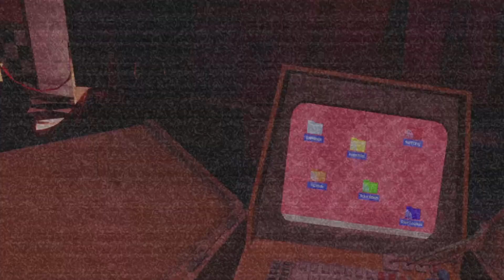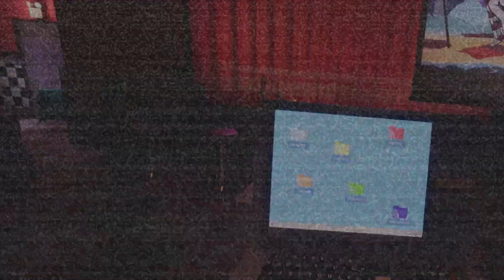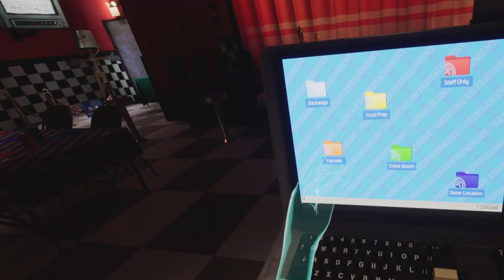Replaying FNAF Help Wanted 2 - Princess Quest Ending - (8) Finale